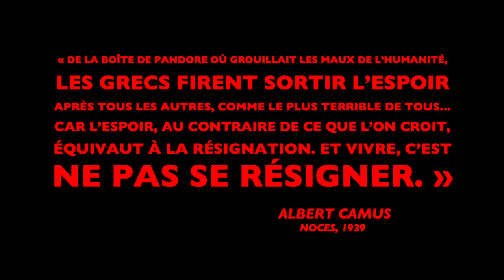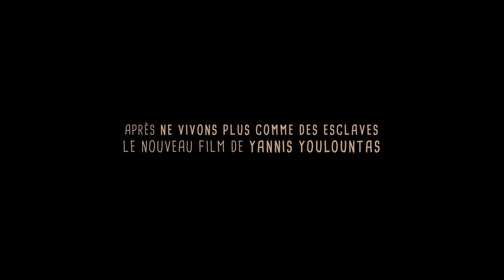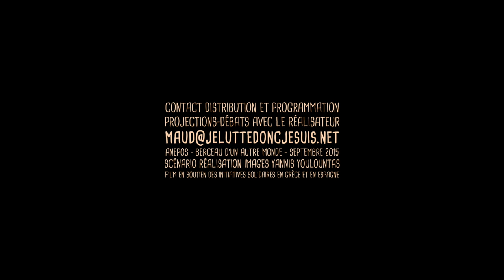Introduction du film JE LUTTE DONC JE SUIS de Yannis Youlountas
Poème "Prophytikon" de Odysséas Elytis par Angélique Ionatos
Chanson "Sous les cendres" de et par Jean-François Brient
2024 : NOUVEAU FILM !
À partir de janvier 2024, notre nouveau film "NOUS N'AVONS PAS PEUR DES RUINES" part en tournée dans toute la France, en Suisse et en Belgique !

Concernant cette chaîne youtube :
Parisi Athina est l'une des deux chaînes des films du réalisateur Yannis Youlountas et du collectif filmique ANEPOS.
L'autre chaîne youtube s'appelle Athina Parisi (le même nom mais en sens inverse) et se trouve
Nos 4 films : NE VIVONS PLUS COMME DES ESCLAVES (2013), JE LUTTE DONC JE SUIS (2015), L'AMOUR ET LA RÉVOLUTION (2018) et, à partir de janvier 2024, le nouveau film : NOUS N'AVONS PAS PEUR DES RUINES, en tournée dans toute la France, en Suisse et en Belgique !